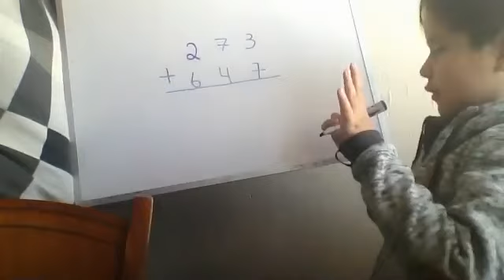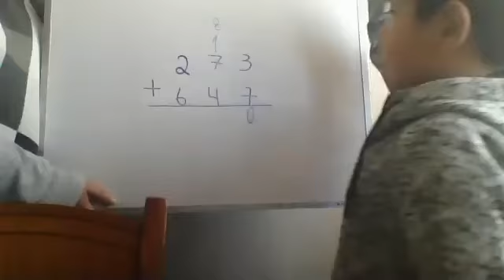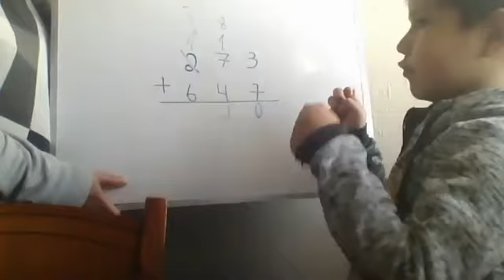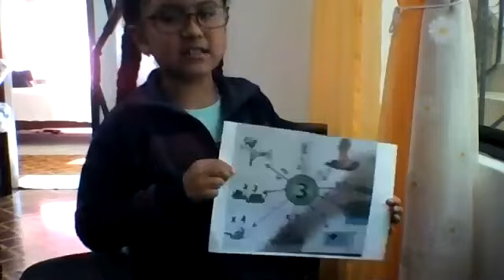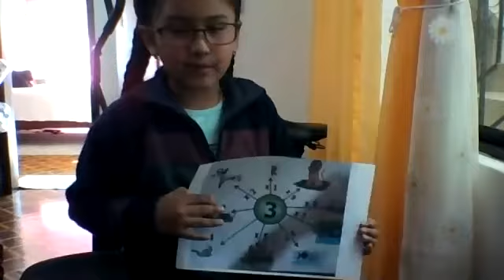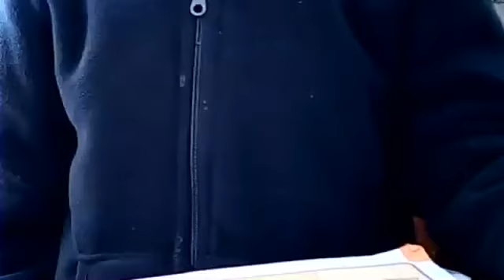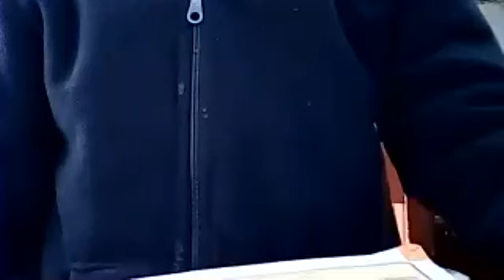2EGB MATEMATICA ROSARIO 10JUN2021